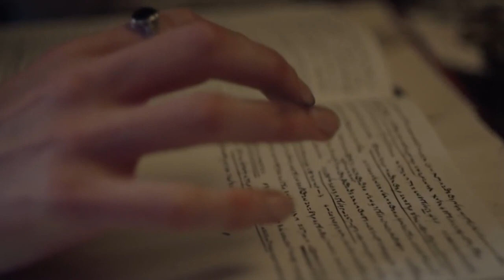Anne Lister & Ann Walker // Love on the Brain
Gentleman Jack